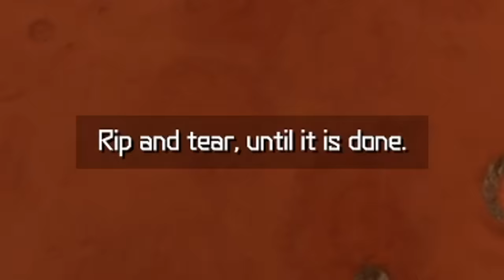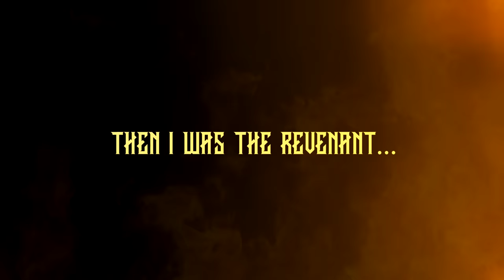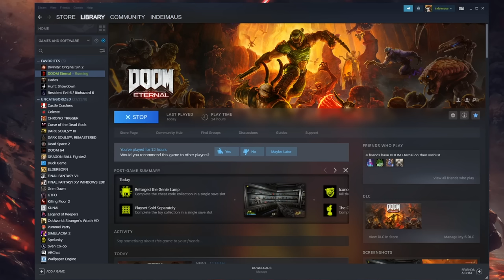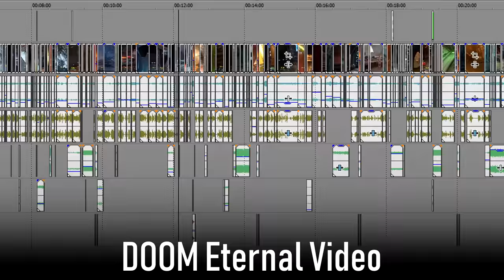The Eternal Doom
'Super Doom Eternal' has arrived, the best Doom Eternal video on the internet™

music
► doom 2 ost
► doom ost
► doom eternal ost
► doom 2016 ost
► wii music
► don of the slums
► stolen materia
► code orange - in fear

► incredible end screen art - robshields.net